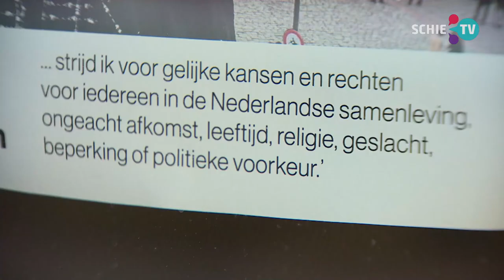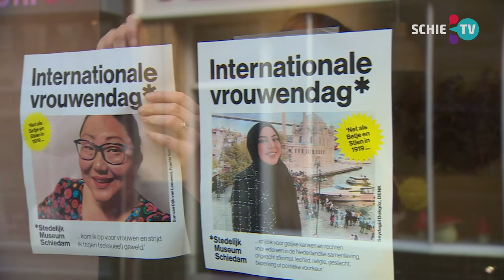SCHIE TV: 'Vrouwen hebben nog altijd met seksisme te maken in de politiek'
Het Stedelijk Museum Schiedam eert maandag 8 maart, de Internationale Vrouwendag, de allereerste twee vrouwelijke raadsleden. Het gaat om Betje en Stien (Elisabeth Koeten-Ooms en Christine Nolet-Kreijns) die in 1919 tot de gemeenteraad van Schiedam toetraden.

"Daarmee waren ze de eerste lichting vrouwen die in Nederland de raad inging", zegt Anne de Haij, directeur Stedelijk Museum Schiedam. "Dat is erg bijzonder omdat je tot die tijd politiek gezien als vrouw niks te zeggen had."

Ondanks alle coronamaatregelen en het feit dat het museum midden in een verbouwing zit, wilden ze deze dag niet toch niet zomaar voorbij laten gaan. "We hebben het leven van vooral Elizabeth onderzocht en schrijven haar symbolisch bij in het lexicon voor vrouwen uit de Nederlandse geschiedenis, zodat ze niet meer vergeten wordt. En we hebben alle vrouwelijke raadsleden van Schiedam gevraagd of ze Elizabeth kennen en of ze haar met z'n allen willen eren via de sociale media."

Op verzoek van het museum gingen de huidige vrouwelijke politici op de foto met hún politieke leuze, die samenvalt met Betje en Stien. "Voor elk raadslid maakten we een affiche om op Internationale Vrouwendag online te delen", vertelt De Haij. "Iedereen reageerde enthousiast en doet graag mee."

Gelijke kansen

Volgens raadslid Seydagül Dokgöz verschillen de thema's waar de huidige vrouwelijke raadsleden mee te maken hebben, niet veel van waar hun vroegere voorgangers mee geconfronteerd werden. "Het is belangrijk om stil te staan bij deze dag, niet alleen symbolisch. We moeten gelijke kansen creëren voor alle vrouwen in Nederland en ook in Schiedam."

"Vrouwen moeten nog steeds harder vechten voor hun positie in de politiek", zegt een andere raadslid, Sun van Dijk. "Je hebt nog steeds met seksisme te maken in dit vak. Het beeld is toch dat vrouwen alleen kunnen praten over onderwerpen als de zorg of armoede. Als je het hebt over de veiligheid - ik ben zelf woordvoerder op dat gebied - dan wordt er toch twee keer naar je gekeken. En zodra je met passie over een onderwerp spreekt, wordt je gauw weggezet als emotioneel. Een man die hetzelfde doet, komt op voor zijn achterban, is het beeld. Daar moeten we als vrouwen iets aan doen en elkaar daar ook in steunen."

Bijdrage: Rijnmond